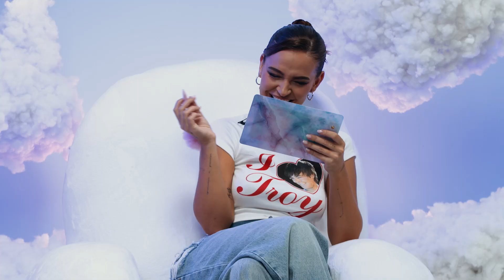en Entre el cielo y las nubes con Laura Escanes | 2x01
Estrenamos temporada, estrenamos plató, estrenamos secciones, y.. ¿estrenamos nueva Laura? Desde luego, nuestra presentadora viene con más fuerza que nunca. Y para volver al cielo de Laura, nadie mejor que una pareja que ha revolucionado, como ella, el mundo de los podcasts, La Pija y la Quinqui. Carlos y Mariang reflexionan con Laura sobre los miedos y retos que supone arrancar temporada en medio de huracanes mediáticos como los que siempre les acompañan. Bienvenidos a ‘Entre el Cielo y las Nubes’